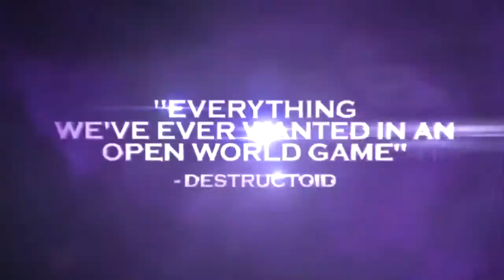Saints Row The Third Launch Trailer